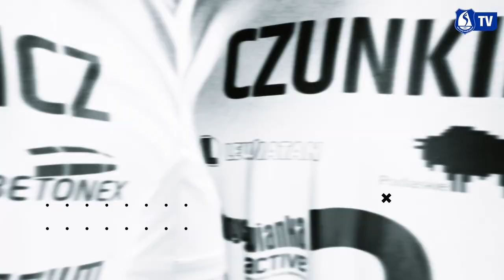Sezon 2021/2022: Mateusz Czunkiewicz z dwuletnim kontraktem! (17.03.21)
Mateusz Czunkiewicz, libero Ślepska Malow Suwałki, pozostaje w klubie! 25-letni libero podpisał dwuletni kontrakt, w związku z czym będzie reprezentował biało-niebieskie barwy w sezonach 2021/2022 oraz 2022/2023.

Obserwuj Ślepsk Malow Suwałki:

ℹ️ Występy biało-niebieskich w PlusLidze wspierane są poprzez dotacje sfinansowane ze środków Miasta Suwałki i Województwa Podlaskiego